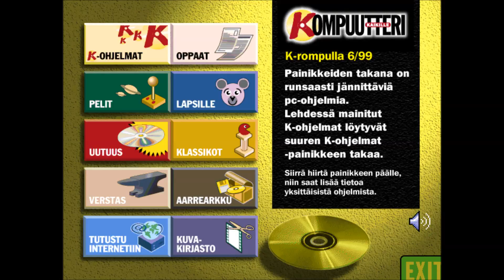Kompuutteri Kaikille - Musiikki 6/99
Musiikki vanhalta Kompuutteri Kaikille CD-levyltä.